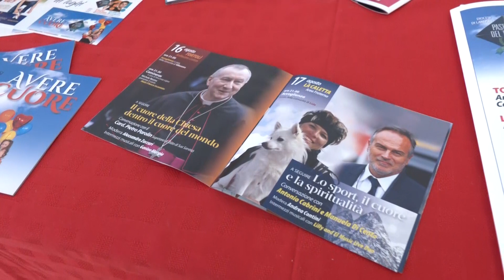Nuoro. Presentato il programma dell'edizione 2024 della Pastorale del Turismo 06 07 24